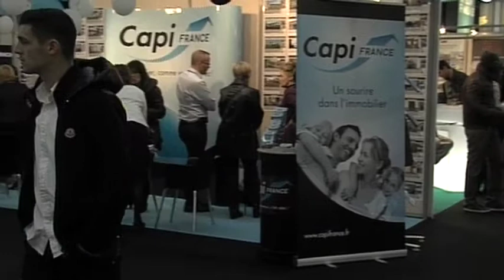RDV AVEC Patrick SAINT-AGNE (FPI)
Patrick SAINT-AGNE, Président de la Fédération des Promoteurs Immobiliers Midi-Pyrénées, dresse le bilan des 12 derniers mois dans l'immobilier neuf et fait des propositions pour faciliter l'accès à la propriété.